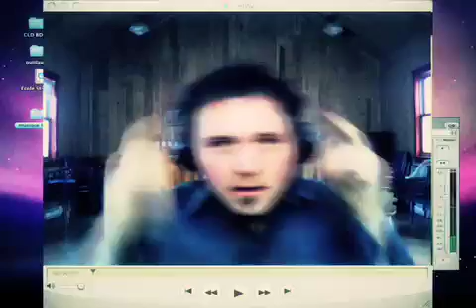Géophonik - Guillaume Arsenault